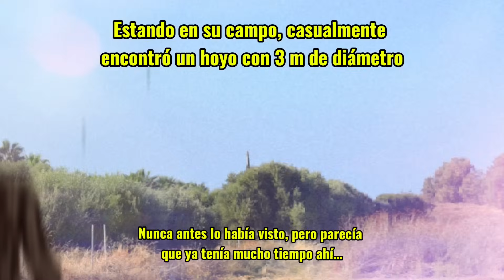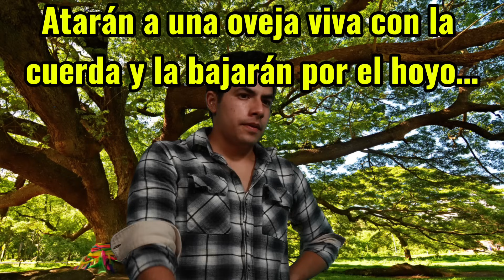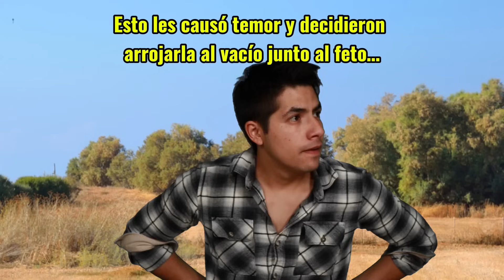Un HOYO MISTERIOSO ocultando algo ATERRADOR en el fondo | El Hoyo de Mel | LOCOFER